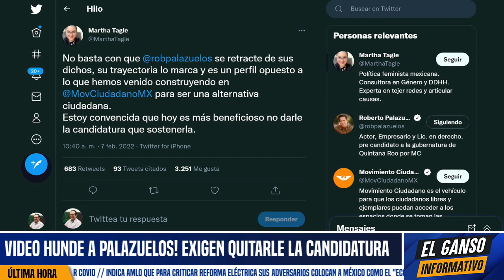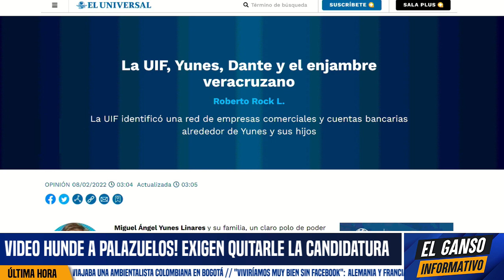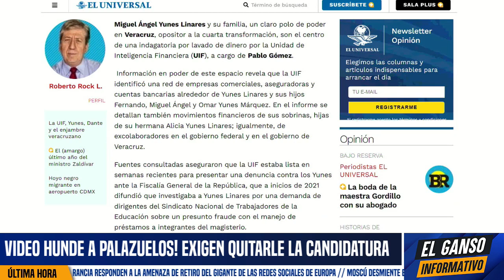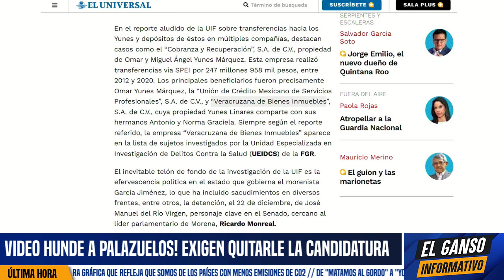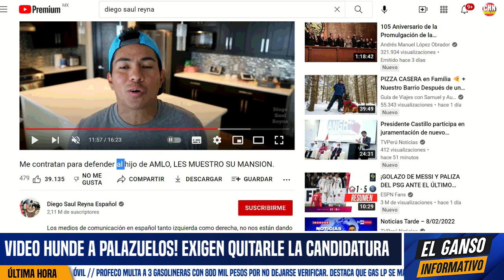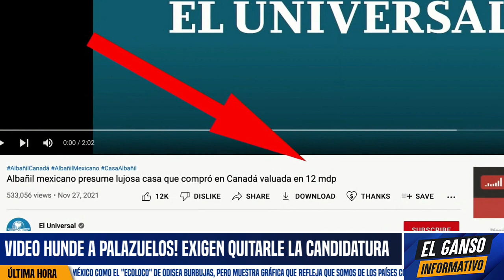SE HUNDE PALAZUELOS! A PUNTO DE CAER SU CANDIDATURA. SE AGARRA CON LAS UÑAS